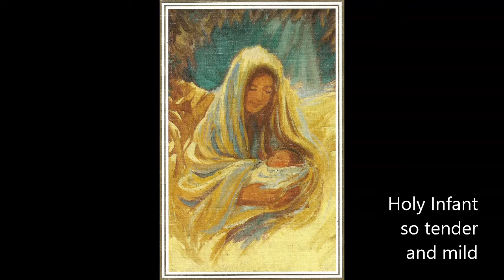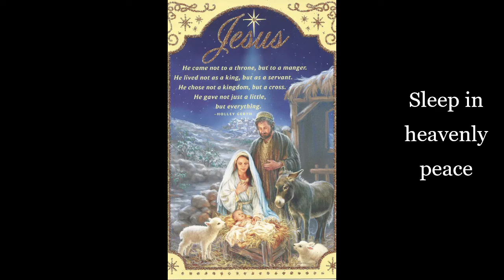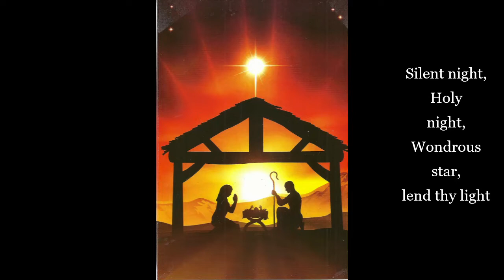Silent Night - Church Bells on Piano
High notes of piano are played to sound like church bells. Pictures are from favorite Christmas cards of mine.